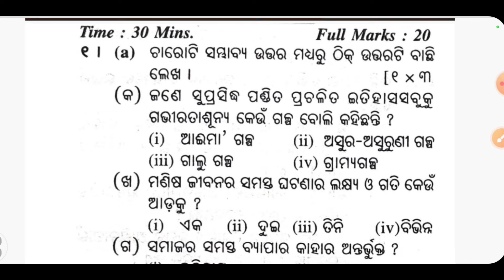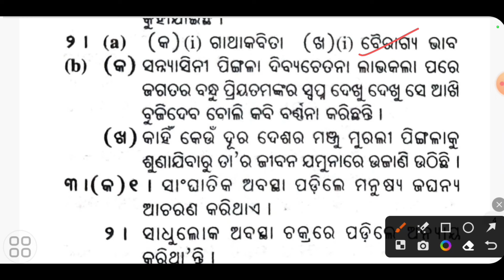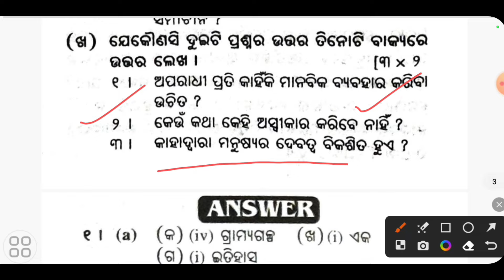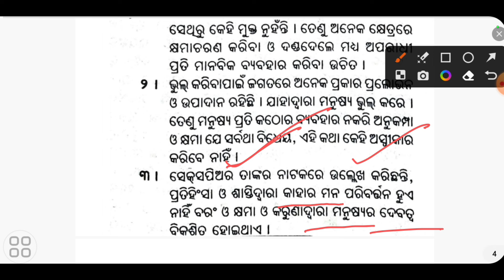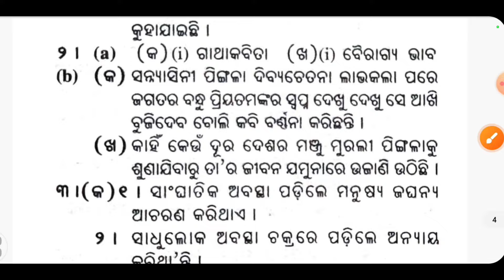+2 2nd year internal exam mil odia question paper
+2 internal exam mil odia question paper
mil odia question internal exam
mil odia question paper internal exam +2 2nd year
mil odia internal exam question paper
mil question internal exam  +2 2nd year
mil odia internal exam question plus two 2nd year
internal exam english question  +2 2nd year
+2 2nd year english
+2 2nd year english internal question
english internal
+2 english internal question
+2 chse english
+2 english important question
+2 english selection question
+2 english MCQ question
+2 english internal question answer
+2 second year exam question answer
plus two second year internal question answer english
english internal exam question answer
real question plus two internal exam
internal question answer english

plus two english real question
english question answer internal exam 2024
english question answer internal exam 2025
real question plus two second year english
2024/2025 english course for plus two first year student
english course 2024/2025 for plus two second year
plus two second year 2024/2025 english course
plus two second year 2024 english